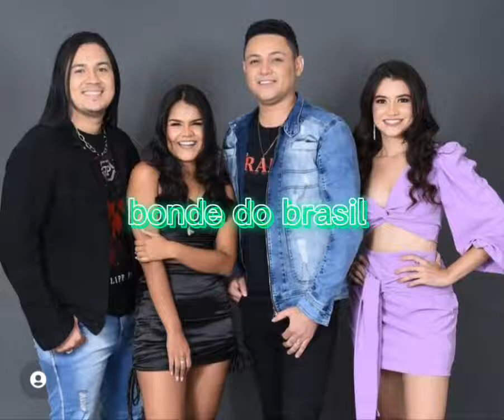bonde do brasil ou painel de controle????